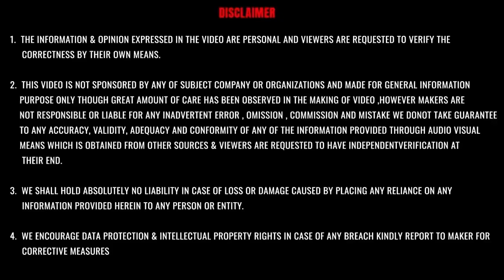Honda city 2023 Facelift | Price | Specification | Hindi review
, Certainly! Here's a sample YouTube video description for a review of the 2023 Honda City:

"Welcome to our in-depth review of the all-new 2023 Honda City! 🚗 In this video, we take a close look at the features, performance, and design of the latest model. From its sleek exterior to the tech-packed interior, we'll cover it all. Join us for a comprehensive overview of the 2023 Honda City and discover what makes it a top choice in the compact sedan segment.